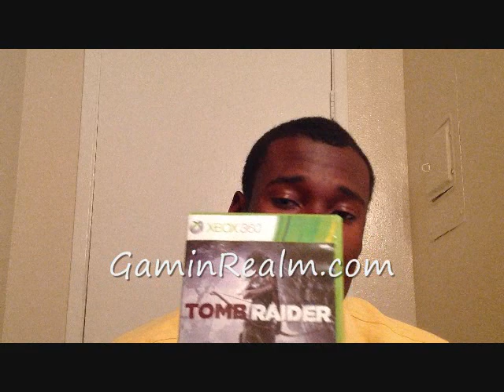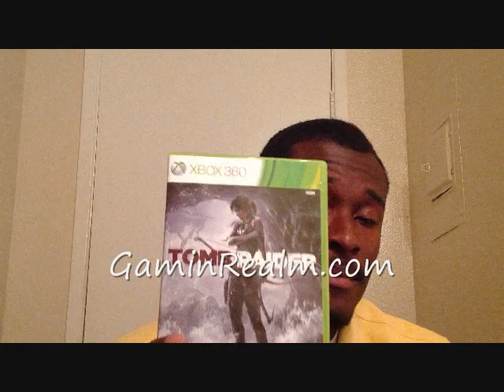New Need For Speed + Nba live +More